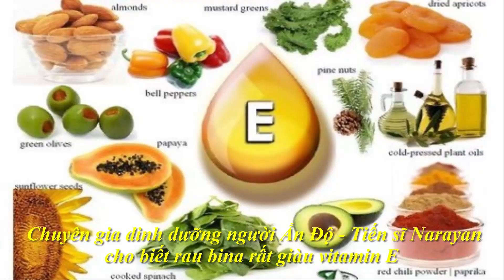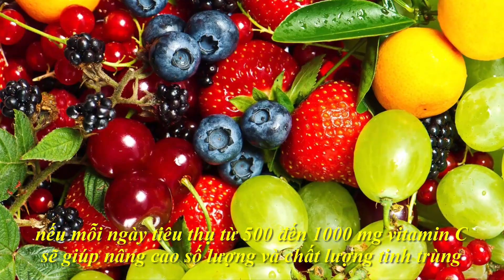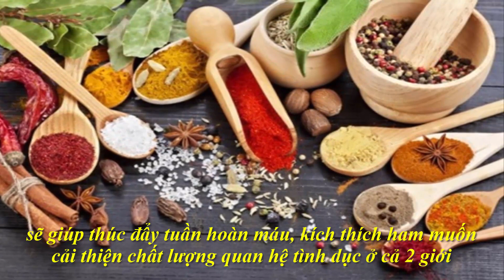6 thực phẩm tốt cho chuyện ấy mà bạn dễ dàng tìm được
một số loại thực phẩm tốt cho "chuyện ấy" nhờ khả năng thúc đẩy tuần hoàn máu, tăng hormone giới tính...